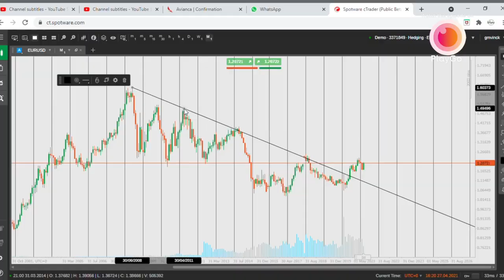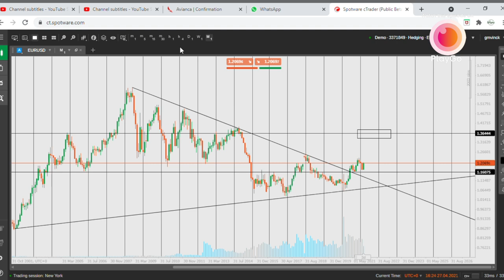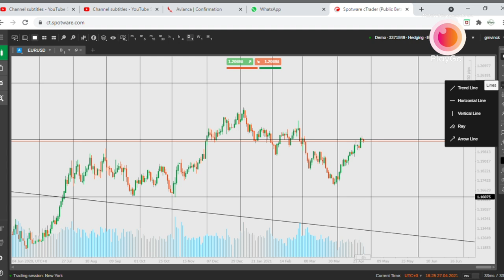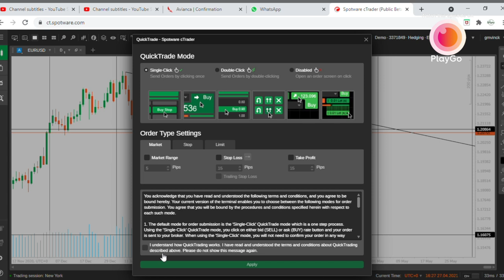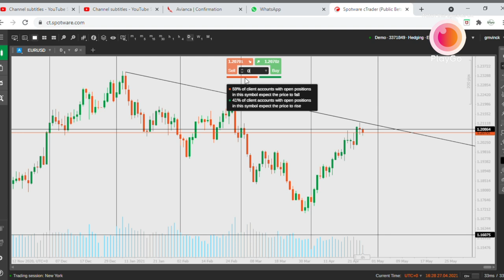Wapu Ep. #012: Basic things YOU NEED to KNOW before trading 🦎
Wapu's Episode guest is JP van der Wolde. JP young trader based on Curaçao that trades mainly currencies and commodities. In this episode we talk about the Forex Market , currency trading and the required mindset for this type of business 🤑